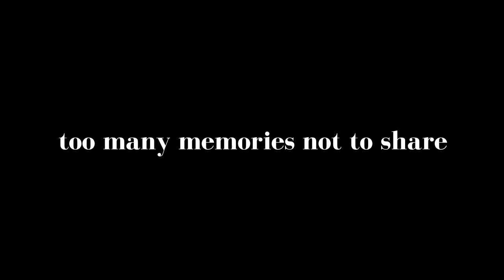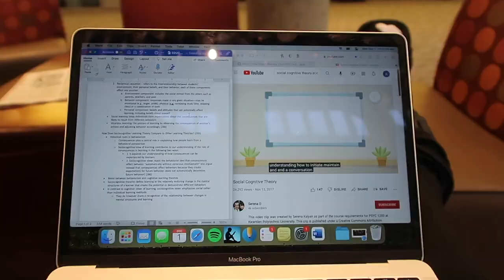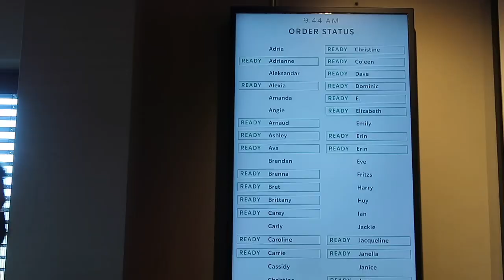VLOGMAS 2021 @ fairfield university | angie dortenzio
merry christmas from a year ago...

HI EVERYONE! Last year we filmed a bunch of random clips to have a vlogmas episode for youtube and to capture our memories of Junior Year. This is a very miscellaneous collection of clips, enjoy!